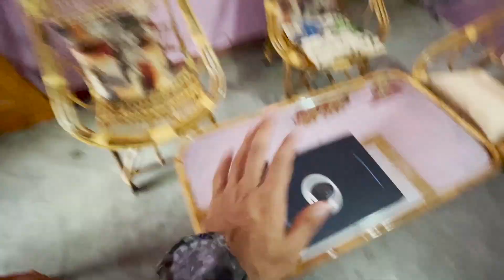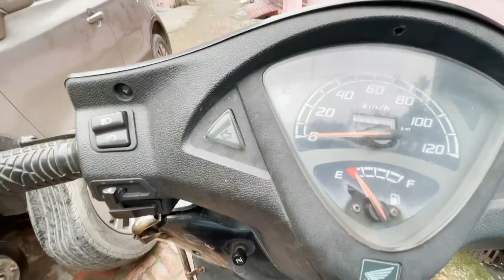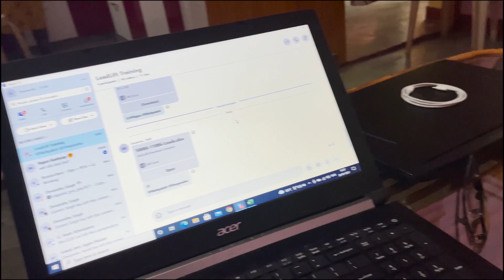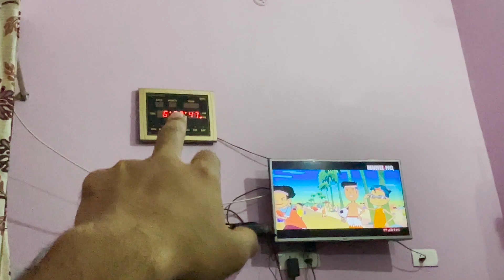Carrom Board k beech match mei hua rona dhona | 6 saal ka pro gamer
sbse badi behan ka chota ladka chinmnay aise roya beech game mei but he is the most cutest child in our family.